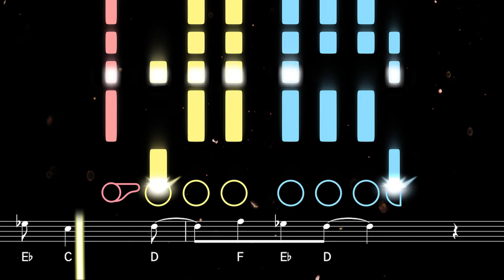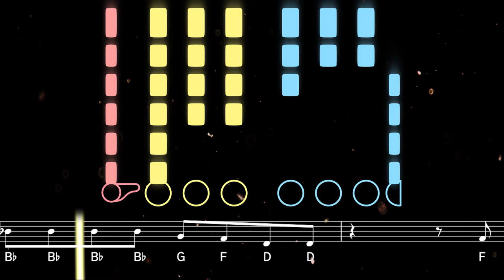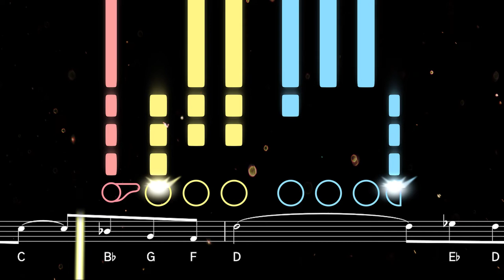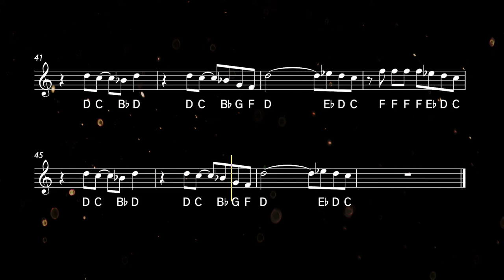How to play Sunroof on Flute | Flutorials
Learn to play Sunroof by Nicky Youre with this easy flute tutorial. Play along with the backing track, sheet music, and fingerings for beginners ♫ Printable sheet music available

Recorded by American singer Nicky Youre with producer dazy (Nick Minutaglio), Sunroof has already been streamed more than 200 million times on Spotify since its released in December 2021. The bubbly, instantly catchy track started as a voice memo idea sent from Youre to dazy.

0:00 Tutorial
2:44 Playalong